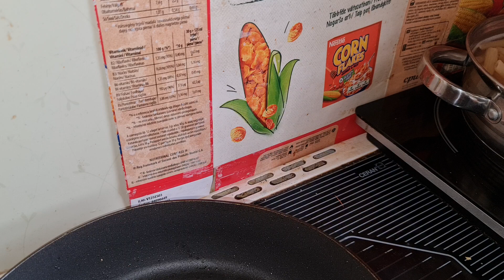معكرونة "نافي ستايل"